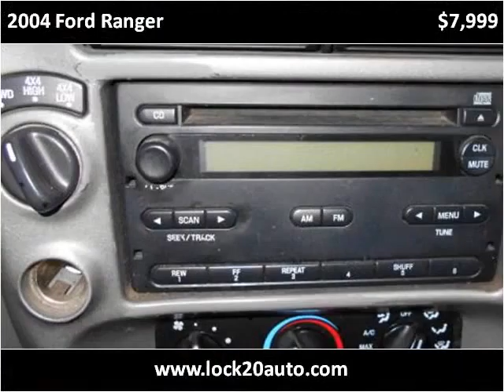2004 Ford Ranger Used Cars Newcomerstown OH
This 2004 Ford Ranger is available from Lock 20 Auto.